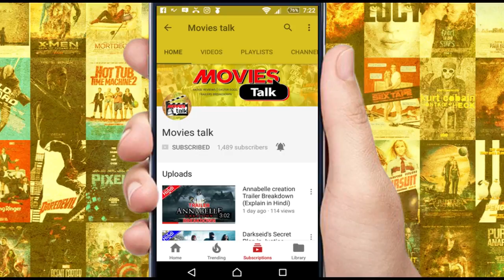Is Juggernaut In Deadpool 2 (Explain In Hindi)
Hello friends aaj hum baat karne wale hai deadpool 2 ke baare me to kya hai woh chaliye dekhte hai
More Deadpool 2 Photos Tease Return of Juggernaut & Young Cable Link

Stunt accident on set of Deadpool 2 link